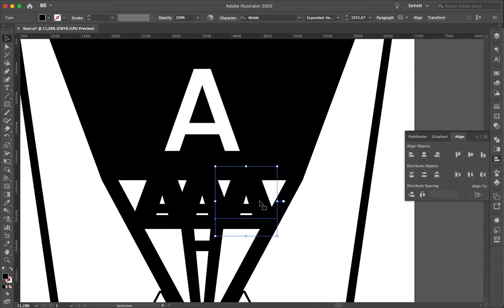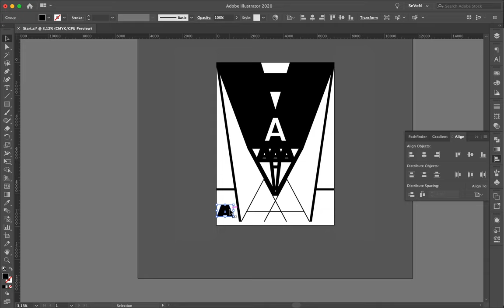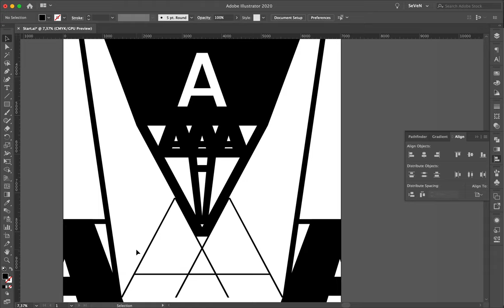Poster Speed Art #822 A Composition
I used different weights of the same typeface—only the A of Apollo to compose this poster which looks like a totem.